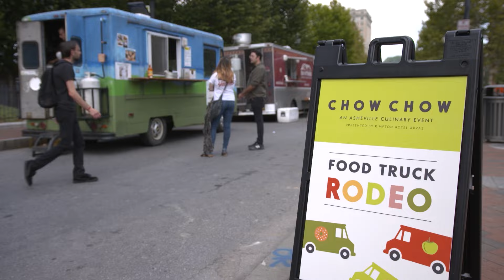Festival Event Preview - Chow Chow Food + Culture Festival 2023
A sneak peek at what the Chow Chow Food + Culture Festival has planned this year. Reserve your spot at the table, and get your tickets today!

Sept. 7th - 10th 2023
Pack Square Park
Asheville, NC

Where Food Meets Culture In The Heart of Asheville. Immerse Yourself In The City's Vibrant Culinary Scene & Indulge In The Best Local Flavors Featuring Chefs, Mixologists, Farmers, Makers, Artists & More. Taste The Finest Cuisine From Over 200 Chefs. Sip On Local Craft Brews & Spirits. Celebrate Asheville's Sizzling Food Scene with the Perfect Pairing of Food, Drink, & Culture at Chow Chow Food + Culture Festival 2023.